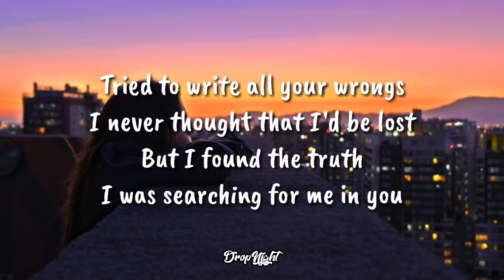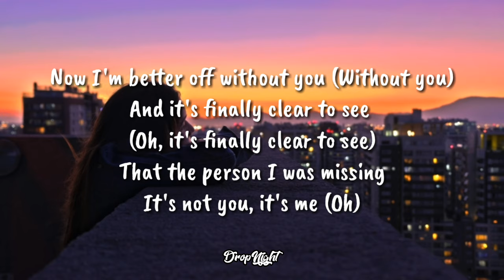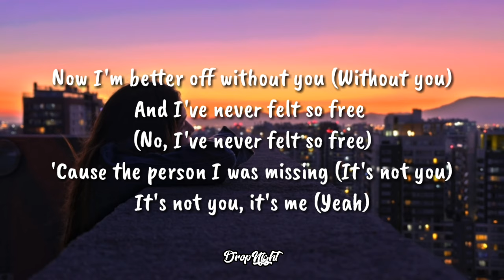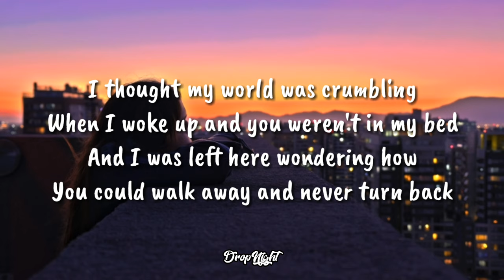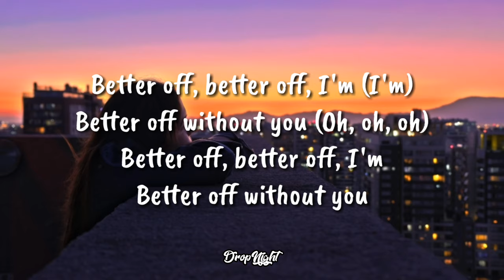Becky Hill - Better Off Without You (Lyrics) Ft. Shift K3Y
🎧 Looking to be featured on DropNight?

Comment DNarmy if you see this 👀